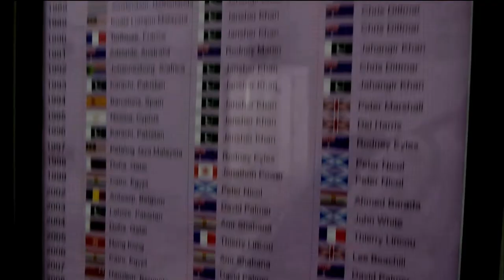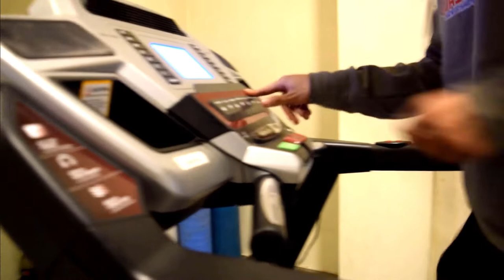THE UNKNOWN SQUASH PLAYER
Wajiullah Nasim a professional squash player from Abbottabad a small town in Pakistan.

"SQUASH IS NOT JUST A GAME FOR ME IT IS A PASSION, MOTIVATION AND DETERMINATION! FOR ME IT IS MY LIFE"
                                                          __WAJIULLAH NASIM.